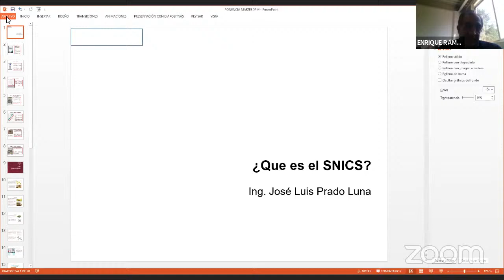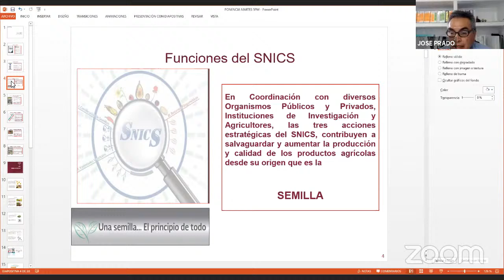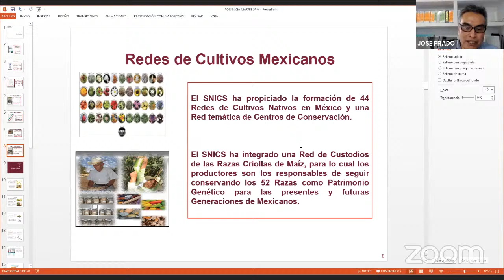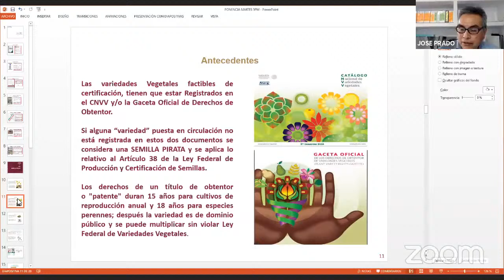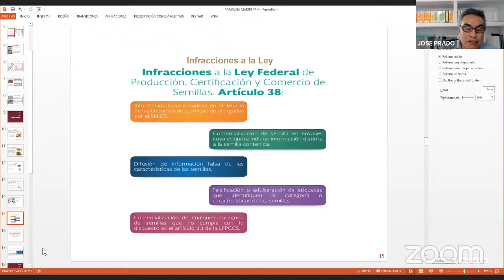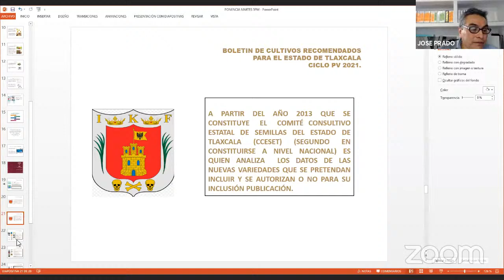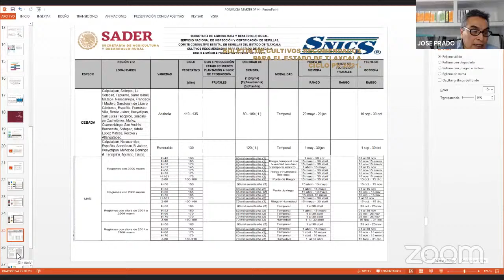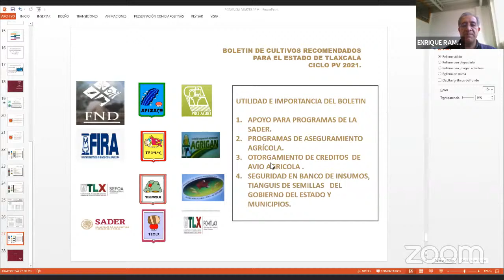Tlaxcala - seminario 6: Tipos y disponibilidad de semillas de maíz, trigo, cebada y amaranto